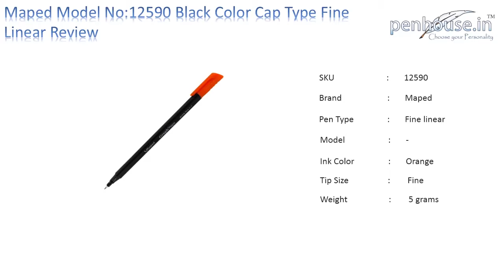Maped Model No: 12590 Graph Peps 0.4 Orange Color With Black Body Triangle Grip